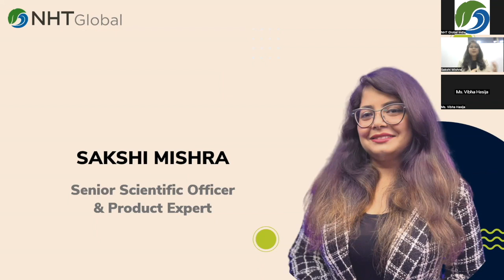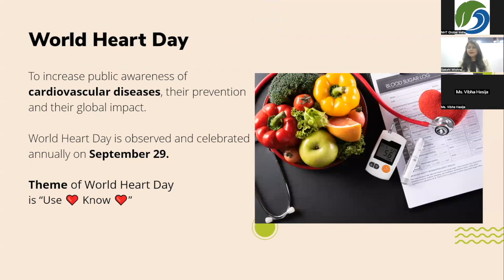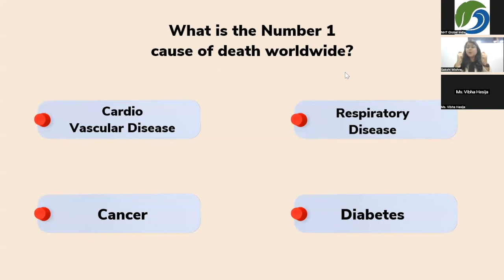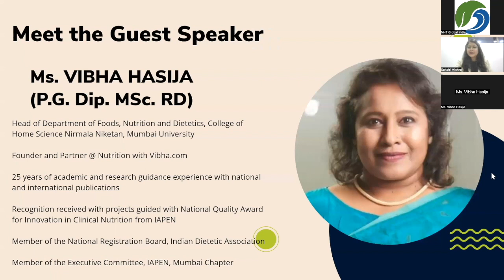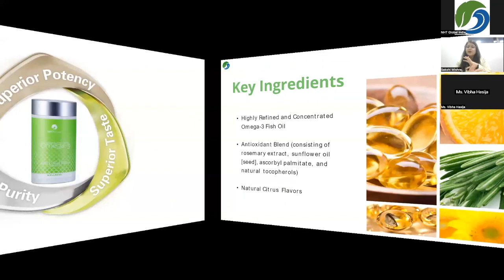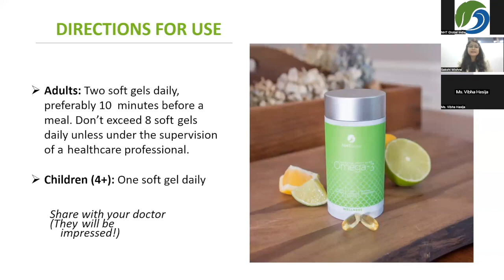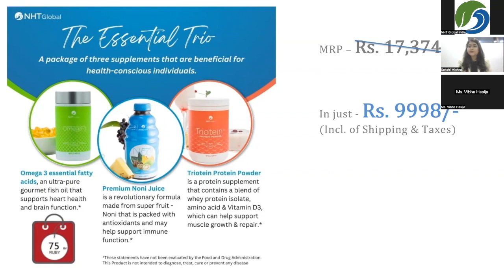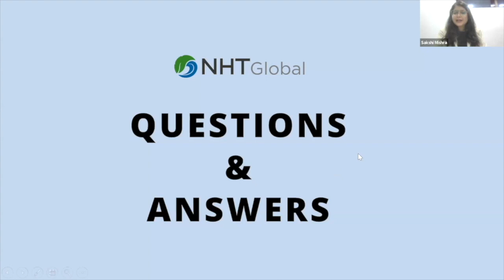NHT Global Knowledge Series | Episode 1 | World Heart Day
NHT Global Knowledge Series is a fantastic opportunity for individuals looking to enhance their knowledge of wellness, nutrition & beauty. This series is a bundle of webinars that provide insights from renowned professionals and academicians in the field. These experts will share their personal stories, practical tips, and takeaways that can be put to use immediately. The sessions are live-interactive and delivered over Zoom.

Whether you are a health professional, a wellness enthusiast, or simply someone looking to expand your knowledge, the NHT Global Knowledge Series is a fantastic opportunity to learn from the best in the field. With a wide range of topics and presenters, there is something for everyone in this comprehensive series.

Episode 1 was conducted on World Heart Day (29th September 2023)

Event Highlights were as follows :
• Discover the significance of World Heart Day*
• Learn practical tips from experts on how to protect your heart health*
• Understand the importance of stress management*
• Gain knowledge of essential dietary and lifestyle changes for a healthy heart*
• Explore ways to prevent heart disease*

Ms. Vibha Hasija (P.G. Dip. MSc. RD) is a strong believer in the power of preventive and therapeutic nutrition and the role of holistic healing. She is the Head of the Department of Foods, Nutrition and Dietetics, College of Home Science Nirmala Niketan. She is the Founder and Partner at Nutrition with Vibha.com. She comes with 25 years of academic and research guidance experience with national and international publications. She has received Recognition with projects guided by the National Quality Award for Innovation in Clinical Nutrition from IAPEN. We are thrilled to have her on board as the Guest Speaker for the event!

About the Moderator :
Ms. Sakshi Mishra (Senior Scientific Officer & Product Expert, NHT Global)
She holds a Master's in Food Nutrition and Dietetics and is a Certified Diabetes Educator. She believes that a healthy outside begins from within! Food, nutrition, media, hosting health talks, etc is her forte and we are thrilled to have her on board as the Moderator for the event!

*These statements have not been evaluated by the Food and Drug Administration. If you are pregnant or lactating, or currently under medical supervision, consult a healthcare professional before using.